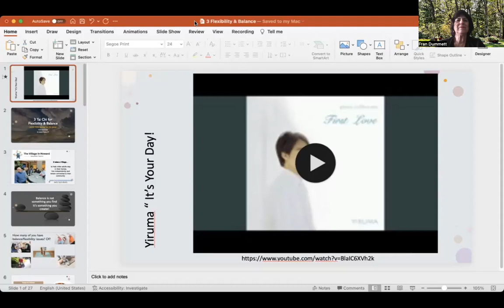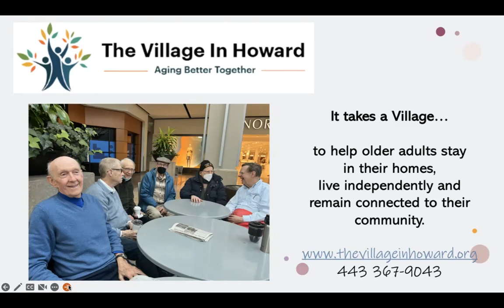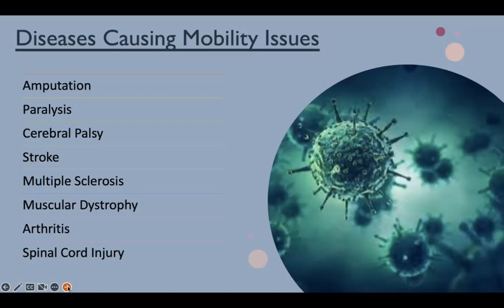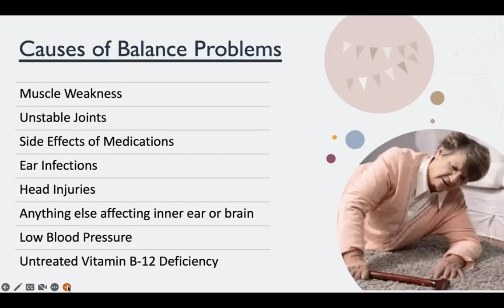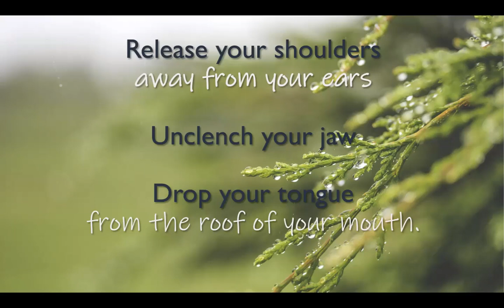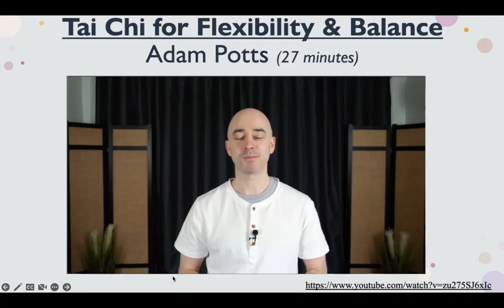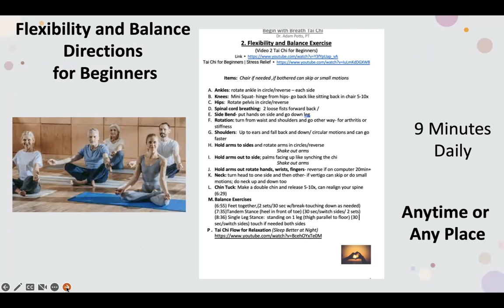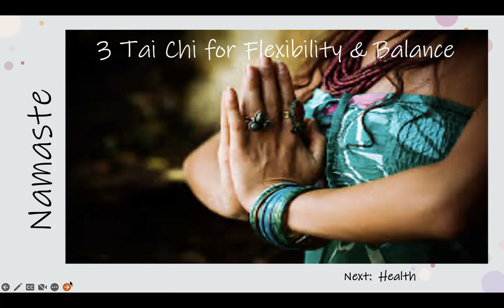3 Tai Chi For Flexibiity & Balance 2023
Older seniors can regain balance and flexibility by doing Tai Chi.  Experience the Tai Chi for Flexibility and Balance video with Dr. Adam Potts, PT, with background from Fran Dummett, The Village in Howard moderator.